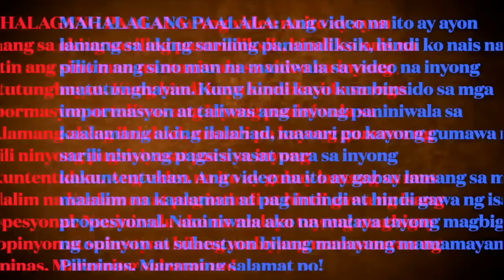NAKAKATAKOT!! GANITO ANG MANGYAYARI SA ATIN KUNG MAGKAROON NG WORLD WAR 3 NGAYONG TAON!!